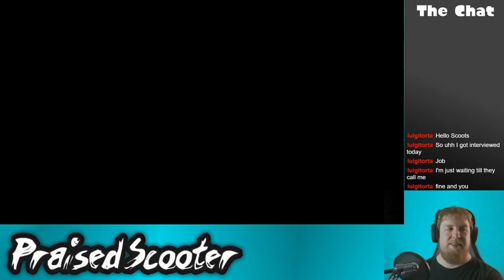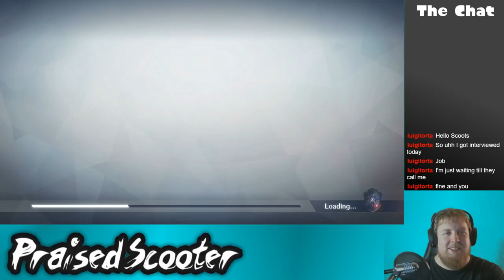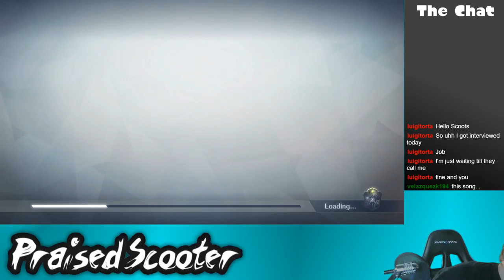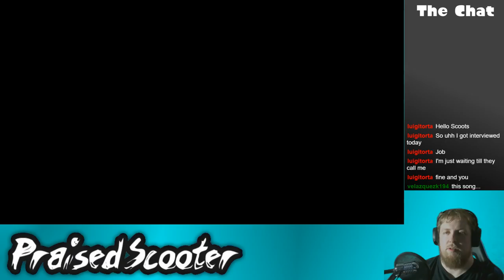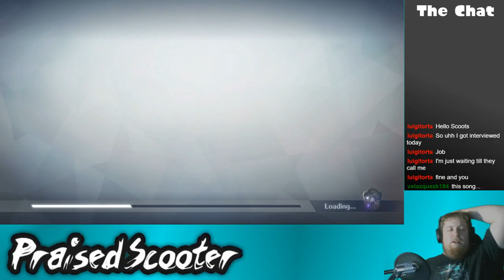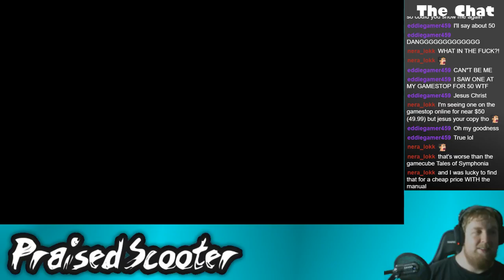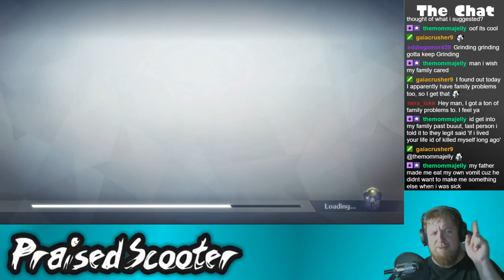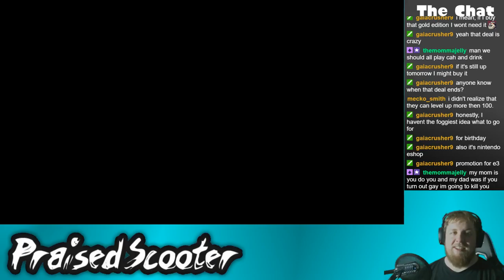The Dark Hero Rises - 6/14/2018